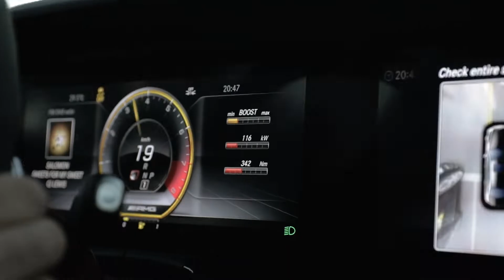Eleganca, ki te lahko ubije - Mercedes-Benz E63s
Ko želiš avto, ki na zračnem vzmetenju ponuja udobje, ki mu ni primere, ki te razvaja z masažnimi sedeži, dobrim ozvočenjem, ventilacijo sedežev, a obenem želiš, da zarenči tako močno, da lahko ubežiš praktično vsakemu na cesti... To je Mercedes-Benz E63s